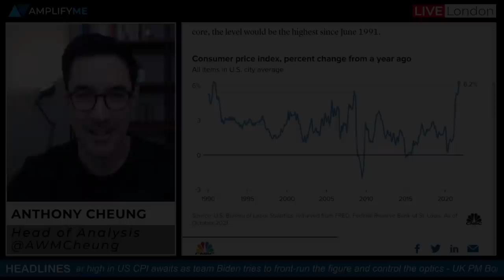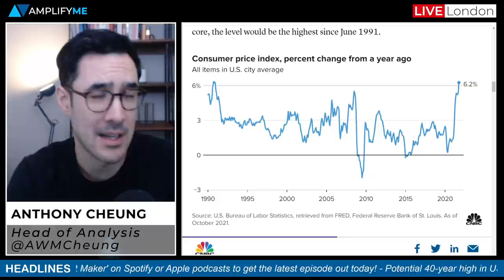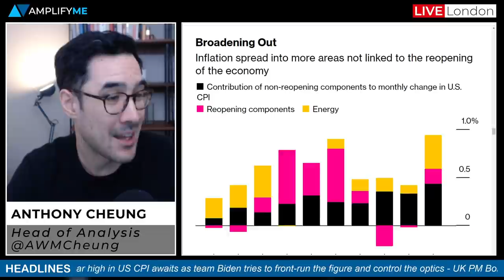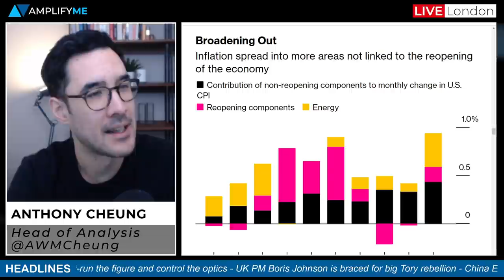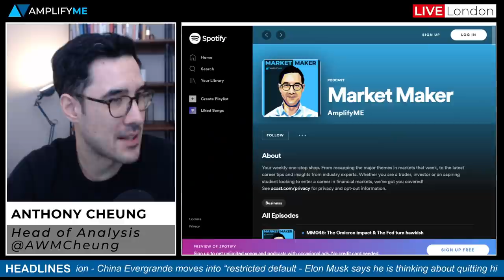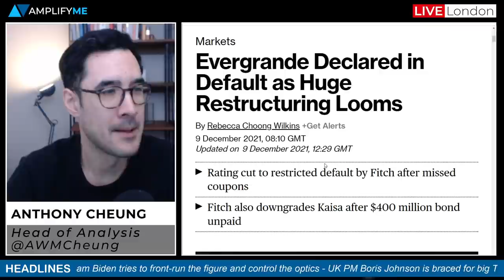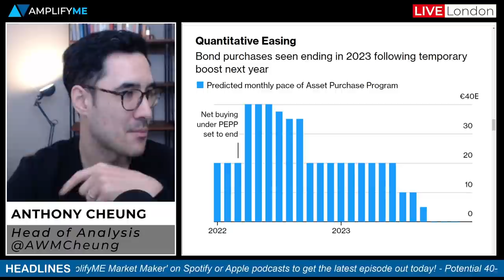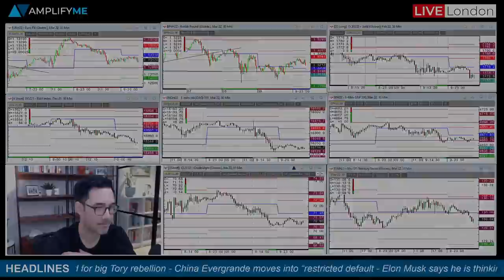US CPI Expected At The Highest Level Since 1982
Head of Market Analysis Anthony Cheung delivers the outlook for the trading day ahead.

- Main headlines in play and look at sentiment at the EU open (00:00)
- US CPI is expected to print at the highest level since 1982 (1:33)
- AmplifyME Market Maker podcast (7:02)
- UK PM Johnson braced for a Tory rebellion (7:30)
- Evergrande declared in default ahead of restructuring (9:34)
- Elon Musk trims his Tesla stake for a fifth straight week (10:39)
- Economists sees ECB bond-buying ending in 2023 (11:55)
- Main calendar events for today (13:39)

for daily updates!